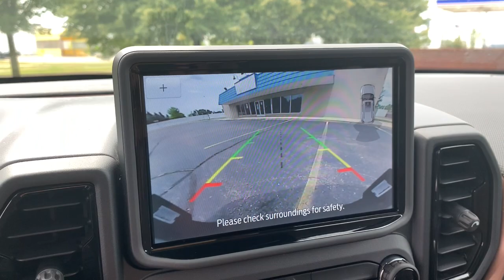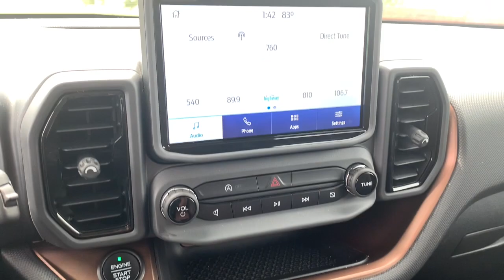2021 Ford Bronco_Sport Sterling Heights, Warren, Utica, Troy, MI Romeo LP35273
Cactus Gray Used 2021 Ford Bronco_Sport available in Sterling Heights, Michigan at Suburban Ford of Sterling Heights. Servicing the Sterling Heights, Warren, Utica, Romeo, Troy, MI area.

Cactus Gray exterior and Ebony/Roast interior Outer Banks trim. EPA 28 MPG Hwy/25 MPG City! GREAT MILES 15474! Heated Leather Seats Back-Up Camera Alloy Wheels Turbo 4x4. KEY FEATURES INCLUDE: Leather Seats 4x4 Heated Driver Seat Back-Up Camera Turbocharged Ford Outer Banks with Cactus Gray exterior and Ebony/Roast interior features a 3 Cylinder Engine with 181 HP at 6000 RPM*. Horsepower calculations based on trim engine configuration. Fuel economy calculations based on original manufacturer data for trim engine configuration. Please confirm the accuracy of the included equipment by calling us prior to purchase.